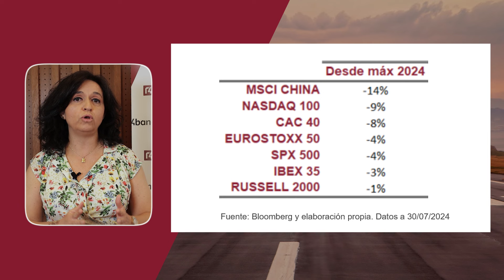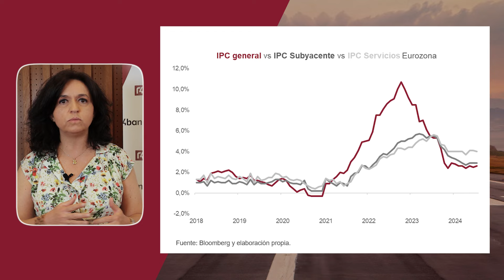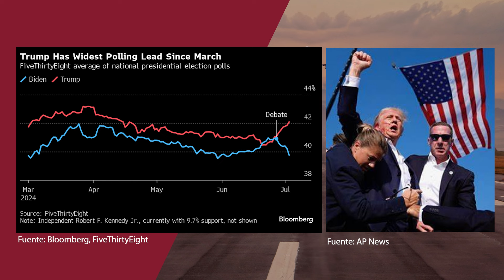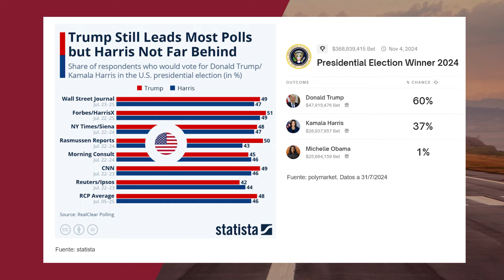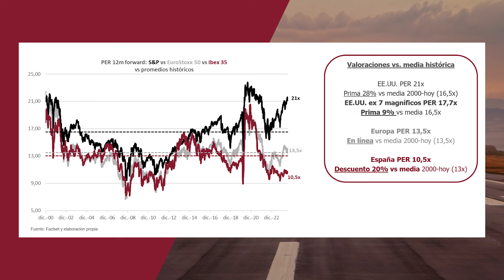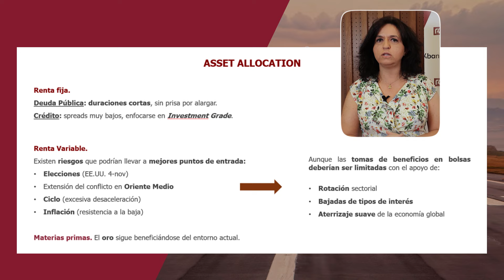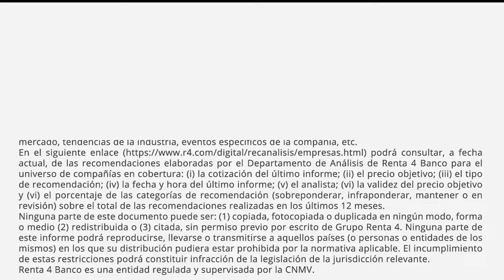Estrategia Agosto - Aterrizaje suave, bajadas de tipos y rotación sectorial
Partimos del siguiente escenario base:

➡️ La Macro (inflación, crecimiento): los bancos centrales irán recortando los tipos de intervención, pero lentamente. Data-dependencia.

➡️ La Política (Francia, EE.UU.): aumenta la volatilidad en las bolsas y la presión sobre los tipos largos, que seguirán tensionados en un contexto de elevado gasto público.

➡️ La Micro: el ciclo sigue funcionando y los resultados empresariales mantienen el tono positivo (en mayor medida en EE.UU. que en Europa, afectada por menor crecimiento y desaceleración en China), aunque surgen dudas en los segmentos de mercado más tensionados (IA).

➡️ Los mercados: ¿llegó por fin la rotación? De los segmentos que han liderado las subidas de las bolsas (semiconductores) a aquellos otros más rezagados (small caps, sectores tradicionales), con el inicio de las bajadas de tipos de la Fed en septiembre y la continuidad en los recortes del BCE como principales catalizadores.

Visión de mercado elaborada por Natalia Aguirre, directora de Análisis y Estrategia de Renta 4 Banco.